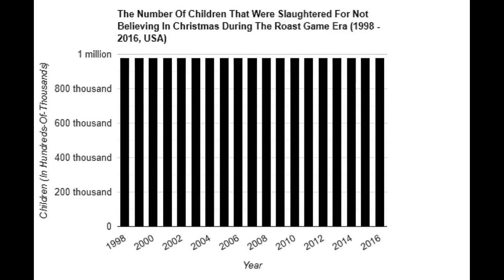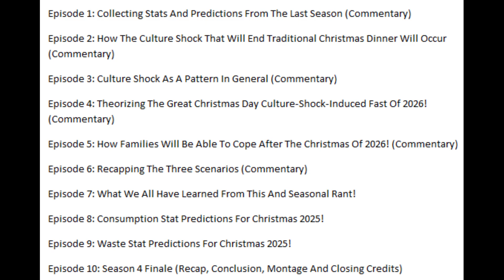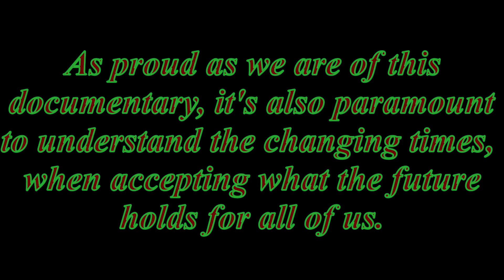Bryan Mullins The Fox 2025 New Year's Day Promo Lineup!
2025 Promo Lineup List:
1. November 17th 1998: The Ballad Of The Roast Game
2. Dropping Flies II: Degenerate Boogaloo
3. Season 4 of The Post-Roast-Game Theory
4. The Third Edition of The Roast Game Awareness Month (Bumper)
5. Goodbye, Traditional Christmas Dinner: A Final Hope
6. The Post-Roast-Game: The Entire Timeline, Part 4 of 6: 2025!
Feature Presentation!